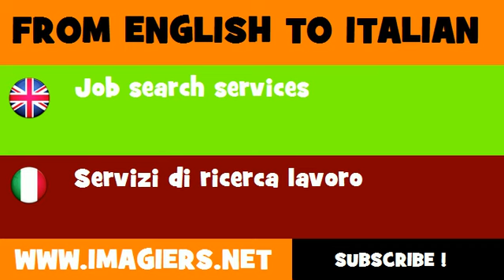FROM ENGLISH TO ITALIAN = Job search services